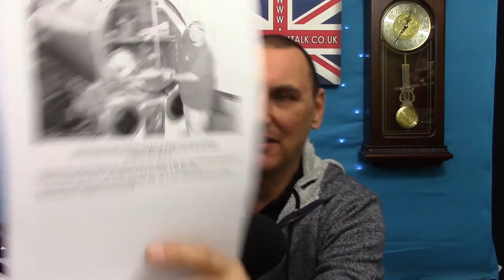United Kingdom Talk LIVE Saturday 29th March 2014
This show is recorded "LIVE" on Saturday's. You can join in

on Saturday's at 12pm Midday GMT (UK Time) by skype              "   chrisreardon   " or telephone (London number) 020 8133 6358 by  watching at

Gay weddings are now allowed in the UK.
In the air for 20 hours.
When I was 19.
Crabs.
Would you help a lost child ?
Where are peoples sense of humour ?
Disowned cat.
Stay or move ?
Bed bugs.
Canada warms up.
Hospital visit.
Geese noises.
Pet freezing.
Video blog ? Please !

Twitter chrisreardonuk